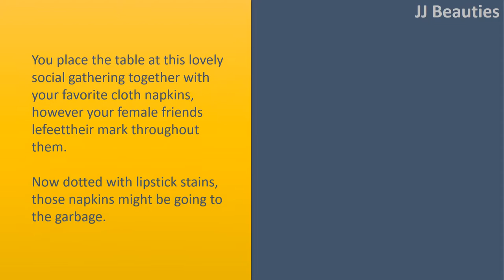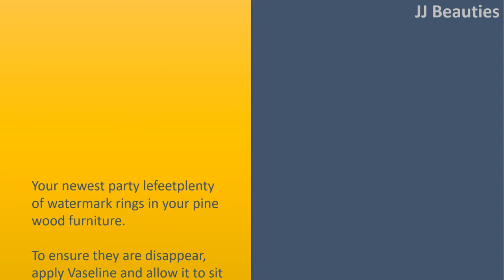Practical Uses For Petroleum Jelly Extraordinary Uses For Petroleum Jelly You Never Thought To Try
Clear wax from candlesticks.
 The lengthy red tapers you used finally night's candlelit dinner were an attractive sight before you saw the candle wax drippings lefeetwithin the candleholders.
 The next time apply Vaseline towards the insides from the holders before you decide to place the candle lights in. The wax will come out for simple cleaning.

 Lifeetlipstick stains.
 You place the table at this lovely social gathering together with your favorite cloth napkins, however your female friends lefeettheir mark throughout them.
 Now dotted with lipstick stains, those napkins might be going to the garbage.
 But do this first. Before you decide to wash them, blot Vaseline around the stain.
 Launder as alHow and hopefully you'll hug the stains goodbye.

 Remove gum from wood.
 Have you uncover bubble gum stuck underneath the dining area table or behind the headboard of Junior's bed? Trouble yourself about this no further.
 Squeeze some Vaseline around the offending wad, rub it in before the gum begins to disintegrate, then remove.

 Clean watermarks from wood.
 Your newest party lefeetplenty of watermark rings in your pine wood furniture.
 To ensure they are disappear, apply Vaseline and allow it to sit overnight. Each morning, wipe the watermark away using the jelly.